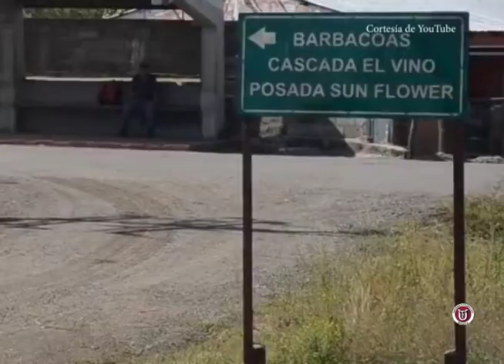Noticiero UFT 22/01/2022